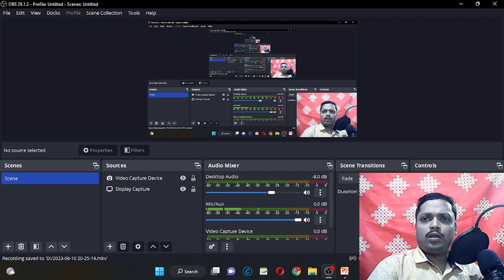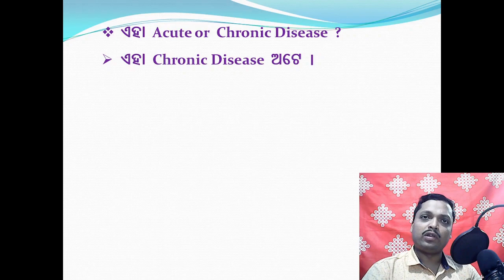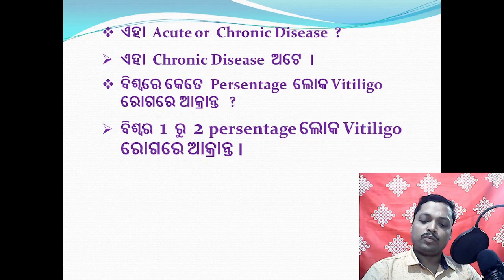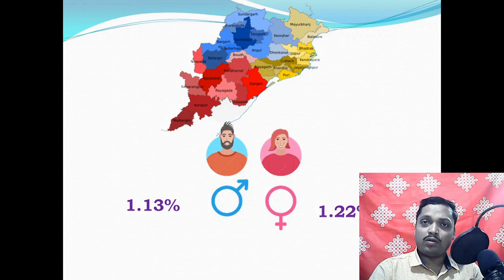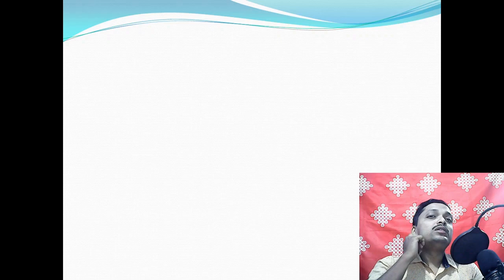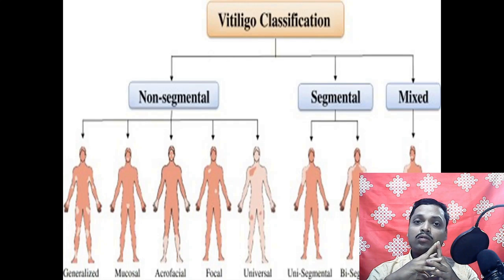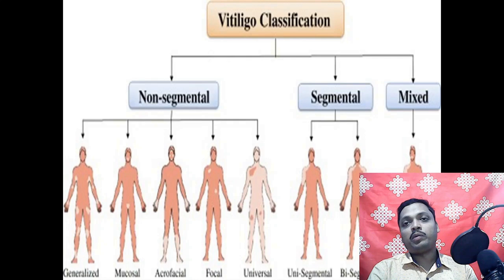Vitiligo or Leucoderma treatment in Homeopathy(Part -1)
In this video I have described Vitiligo or Leucoderma its cause and treatment in Homeopathy. In  allopathy vitiligo like skin problems has very negligible solution .They fail to treat such skin problems as they treat the disease only. Vitiligo is a psychosomatic disorder. So remedy which treat the root cause of vitiligo is present in Homeopathy as Homeopathy addresses the mind of a man. Mind is the king. Using homeopathy the mental cause of the said disease like depression , suppressed anger ,love disappointment can be treated which ultimately cures the vitiligo. I am uploading the techniques to treat vitiligo in parts .So please watch the complete class of 40 minute.